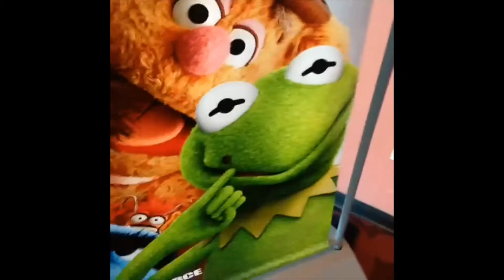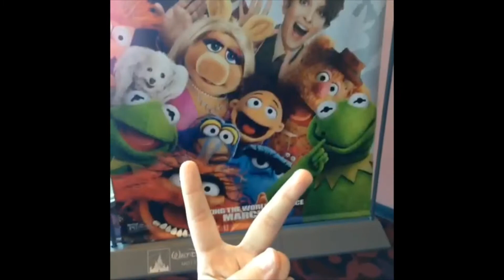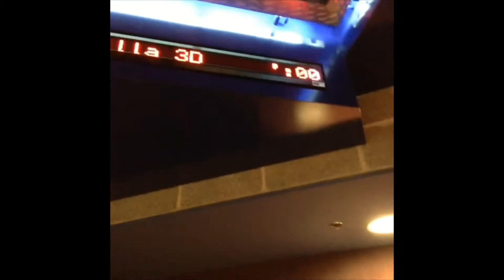Argo's Vines - The Movies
Before I had a YouTube, I had a Vine...

Whenever a movie that me and my cousins had an interest in seeing finally came out, them and their dad allowed me to tag along so we could all see it together. When I made my Vine in July 2013, I thought it'd be fun to film a Vine one of the times we went. After that one time, it became a tradition: I had to make a Vine every time we went to the movies. This lasted from then until January 2015 when going to the movies became a tad too expensive to do every few weeks. Lots of great memories were made though, and I'm glad I captured some of them with these Vines.
RIP the movie theatre we went to for these movies.
Note: Some of the Vines in the beginning of the video are very choppy and have weird audio mixing. This was due to my phone having a wacky camera at the time. I got a new phone after 0:44.

Movie chapters:
Monsters University 0:00
Despicable Me 2 0:06
Planes 0:12
Percy Jackson: Sea of Monsters 0:18
Captain Phillips 0:25
Thor: The Dark World 0:32
The Hunger Games: Catching Fire 0:38
The Hobbit: The Desolation of Smaug 0:44
Lone Survivor 0:51
The Lego Movie 0:57
RoboCop 1:22
Need for Speed 1:29
Captain America: The Winter Soldier 1:35
The Amazing Spider-Man 2 1:53
X-Men: Days of Future Past 2:17
Dawn of the Planet of the Apes 2:23
Guardians of the Galaxy 2:43
Teenage Mutant Ninja Turtles 2:55
Interstellar 3:13
American Sniper 3:32

Turn off your phone when the movie begins. Step outside if there's something urgent you need to attend to. You didn't spend $20 just to sit on your phone in a dark room - you can do that at home.